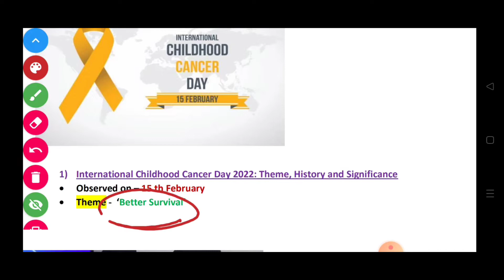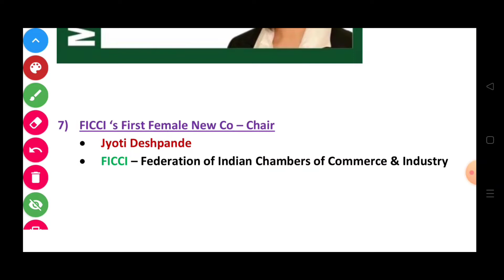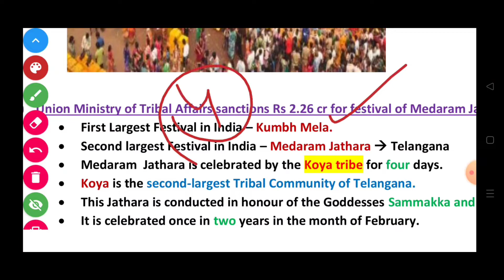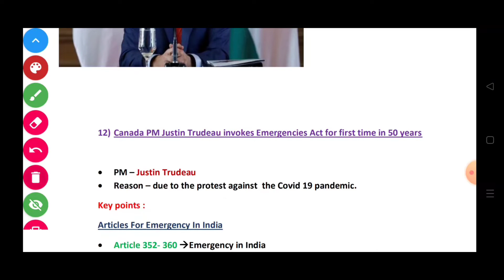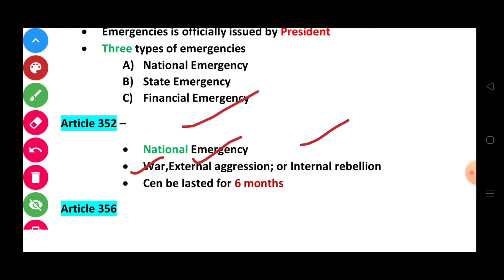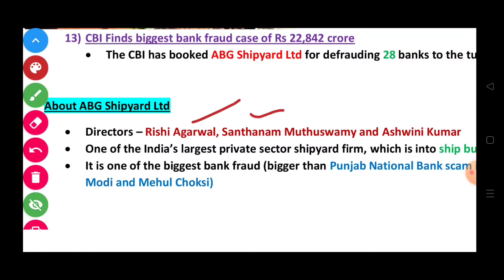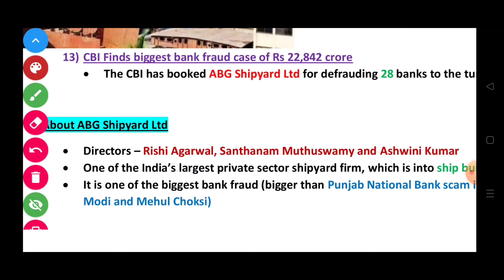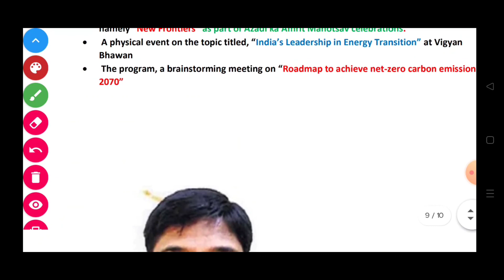Daily Current Affairs February 2022|| For SSC, OSSSC, Railway, ASO , All Competitive Exams